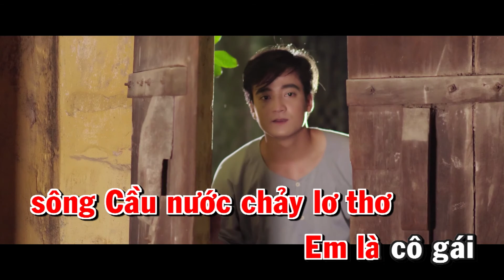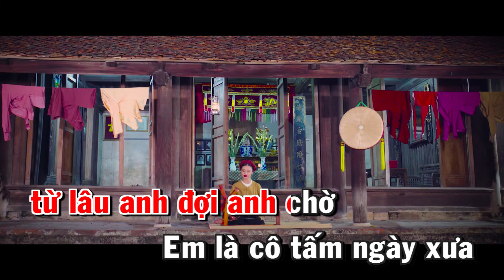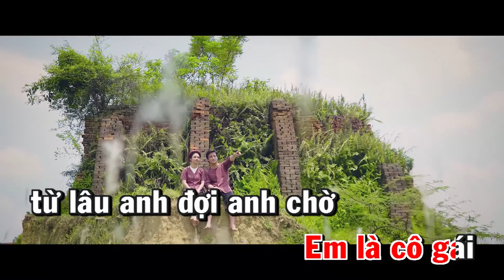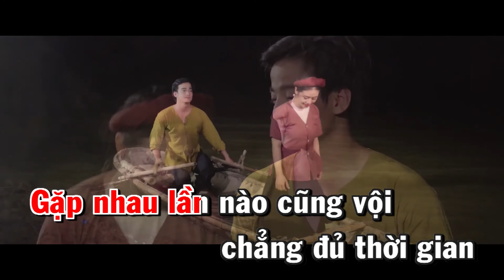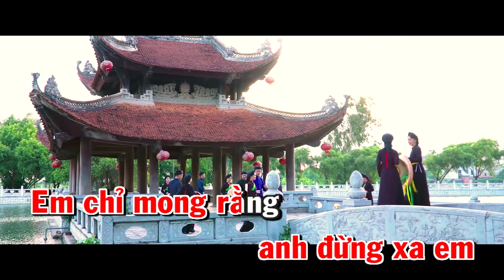Đêm Sông Cầu Karaoke | Minh Thuỳ (beat) | Bản chuẩn mới nhất 2022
Minh Thuỳ xin gửi lời cảm ơn tới mọi người đã yêu mến. Đêm Sông Cầu Karaoke Đây là Bản beat bài thứ nhất trong 3 Ca Khúc trong  MV đầu tay của Minh Thuỳ, hy vọng cả nhà yêu thích và ủng hộ Minh Thuỳ.
Có bản Karaoke này thì mọi người có thể hát cùng Minh Thuỳ các ca khúc này rồi! Minh Thuỳ rất vui và cảm ơn mọi người đã luôn yêu thương và dành tình cảm cho những ca khúc của Thuỳ điều đó đã giúp Thuỳ có thêm động lực để tiếp tục sản xuất những sản phẩm hay hơn, ý nghĩa hơn, chất lượng hơn để gửi tới Quý Vị.
Video 4k - cấm mọi hình thức sao chép khi không thông qua. Cảm ơn mọi người.

Diễn viên : Lâm Cương
Đạo diễn : Anh Quân
Quay Phim : Nguyễn Hưng